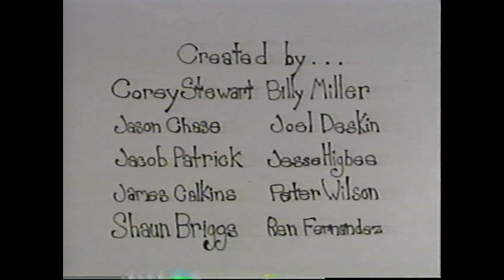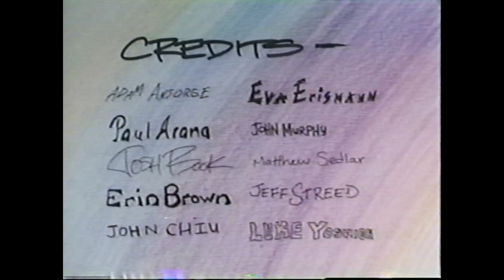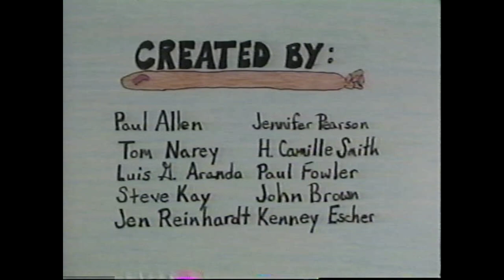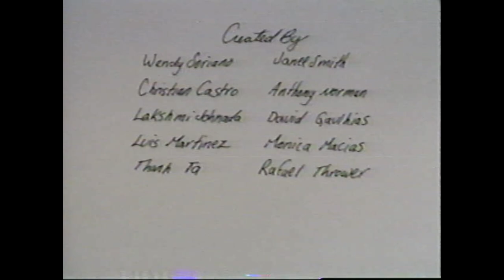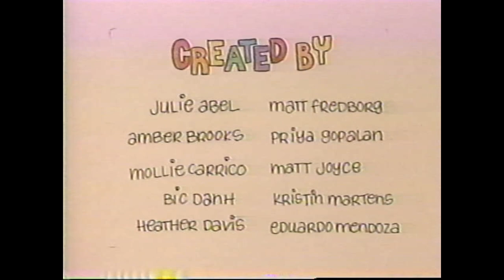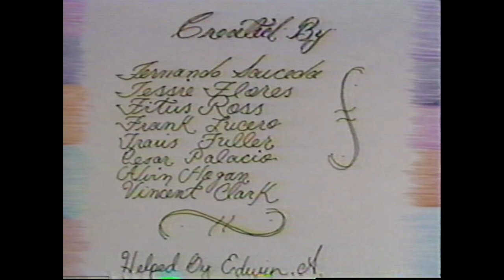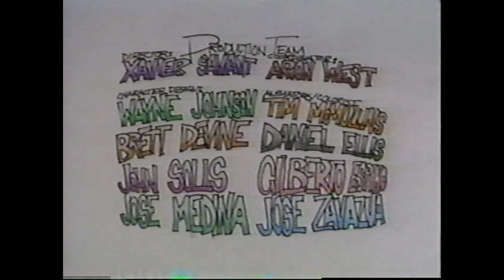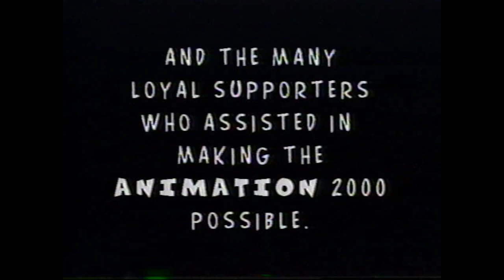World Animation Celebration 2000 1997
"World Animation 2000" - March 1997 - Student Film Festival Entries

As described by The Daily Bruin back in 1997:

Participants in the World Animation Celebration are not limited
to competing or taking classes. They can actually create a feature
length animated film by taking part in World Animation 2000,
facilitated by the Bridges Institute of Visual Arts. This animation
marathon will involve two thousand students in teams of ten at two
hundred tables working together to create an animated film in one
day.

"It’s a very good learning experience," Kowalski says. "There’s
a lot of high energy as well as having industry professionals
there. It’s a good way to network, and it’s a fun way to learn the
art. Each second of animation is twenty-four frames, so if a table
needs to do ten frames per second, you have to sit there and
literally color each frame. It was like working on this big giant
coloring book. It’s really a lot of fun. It’s a good way to learn
more about animation and make a decision if this is where you want
to further your career."

This is that "animated film". It turned out to be more of a collection of short films loosely themed around the concept of "Peace".

I was on the team that made the short "Two Sides of A Coin". More specifically, I drew the animation of the car driving by.
The description above by the Daily Bruin is pretty on the money as far as how the experience went. The room was absolutely gargantuan- and filled with massive round tables that sat ten kids with animation supplies on each. We were teamed up with random kids and tasked to plan out and produce part of a short animation. As you can tell, the ideas were disjointed at best and non-nonsensical at worst. But overall, its a pretty good showcase of where amateur animation was back in 1997.

Once we were done with the animation, at the end of a pretty challenging day all told, we turned in our proofs and hoped for the best. We had zero input regarding the stock music used, so some choices are far more serendipitous than others.

There are some real talented animation sequences sprinkled in here and there, and I have to wonder if anyone who became famous got their start here...please leave a comment to let me know if you find any interesting names in the credits!

Please, If you decide to use anything from these vids for a personal project or iceberg/ documentary of some kind, I ask you kindly link back to my channel.

All shorts have been bookmarked with chapters for easy access.

0:00 Opening
0:30 We come in Peace
1:01 Peace through a Common Interest
1:34 Slippery Crime
2:07 Changing Expressions
2:44 Truce
3:16 Cold Shoulder
3:50 It's The Cheese
4:24 Going Where?
4:56 Throw Me A Peace
5:30 Suggestions for World Peace #26
6:05 Peace To Bear
6:40 The Visit
7:12 Flower Power
7:45 Peace Lab
8:17 Butch & LaLa
8:48 Divine Intervention
9:21 For Crying Out Loud
9:54 Growing Peace
10:31 Sucker
11:04 Untitled (Make Love Not War)
11:37 Second Chance
12:12 Let's Be Friend's
12:44 Fun In The Sun
13:18 Alternative Solution
13:53 Star Peace
14:27 Man The Pumps!
14:59 Battle of the Playground
15:32 Peace of Pie
16:03 The Light Within Our Shadows
16:35 Peace?
17:08 Immoral Kockfight
17:40 Super Flower Power
18:17 Putting Yourself in the Middle
18:50 A Piece of Peace
19:24 Nuff Said
19:59 Clash of the Titans
20:30 Hippy Dude
21:04 Something Psychotics Original Flower Power
21:39 Beings Connected
22:14 Two Sides of a Coin
22:45 The Boat
23:19 Moon Room Doom
23:51 Table #79
24:22 Invaders - An Omni LTD. Production
24:55 Alien Relations
25:28 Friend's For Life Starring Bob & Jamal
26:05 Bunny Love
26:38 Gone With The Shoe
27:11 No Way Out?
27:46 Innocence
28:18 Silky Finds Love, Rubber Chicken Presents
28:52 The Bee - ADP After Dark Productions
29:27 Wally Does Gloomtown
30:01 The Peanut Problem
30:33 Off The Wall
31:06 Piece by Peace
31:38 Untitled (Increase The Peas)
32:09 Squish
32:42 Talent Show
33:15 The Seed
33:52 And Then There Was Peace
34:25 Ready Or Not Here They Come!
34:58 Dragon Knight
35:33 Home Run
36:05 A Ton Of Peace
36:39 The Confrontation
37:14 The End
37:49 Tears
38:20 King Of Peace, Area51 Presents
38:54 Til Death Do Us Part
39:26 Christmas is the Time of Giving
39:57 Medicine Flower
40:30 The Mighty Honey Bee
41:03 Breakin' The Barriers
41:40 The Sand Box
42:13 Petals Of Peace
42:46 Dante's Peas
43:21 Let's Go Bone'n
43:52 Piecing - Just Us Productions
44:26 War & Peace
45:02 Peace Of MInd
45:36 Sandbox - Another Your Momma Film Production
46:08 Dangerous Games
46:41 Peace From Beyond
47:13 Food Chain Reaction
47:44 The Stomach Ache
48:18 Aw Shucks Where The Hell are my Damn Swimming Trunks
48:50 Shoot For Peace!!!
49:27 Bits To Peaces
50:00 Signs of the Times
50:33 You Are Here
51:06 Special Thanks & Credits